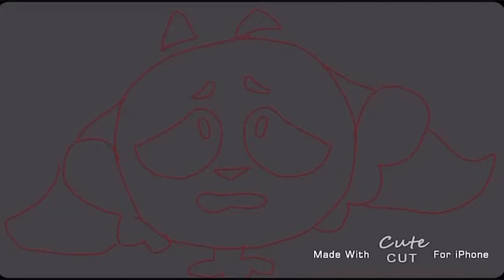Gary come home original meme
Yes this is a bit sad it’s because when switch accidentally killed Nintendo he still misses her and always wants her to come back.. he always says sorry everyday at her grave of what he has done...